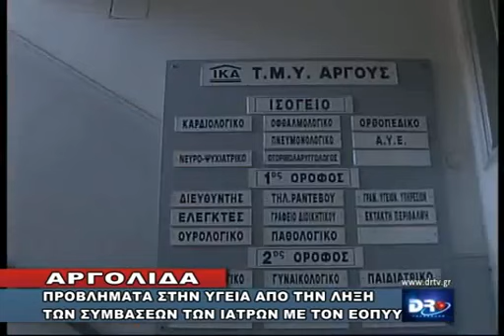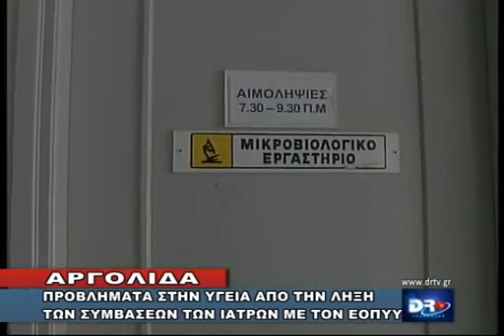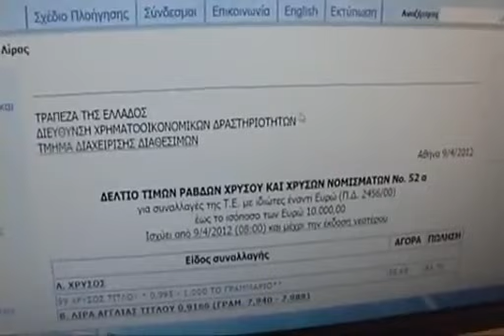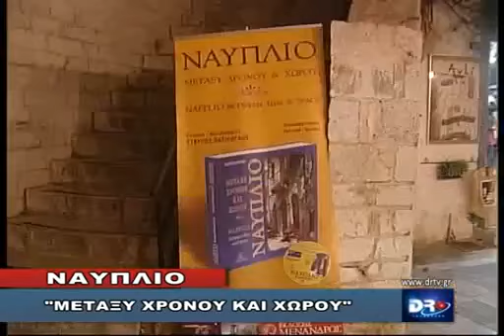DELTIO KYRIAKH 20 10 2013